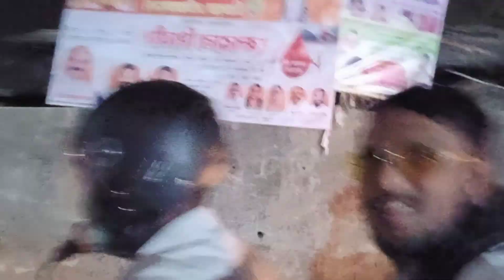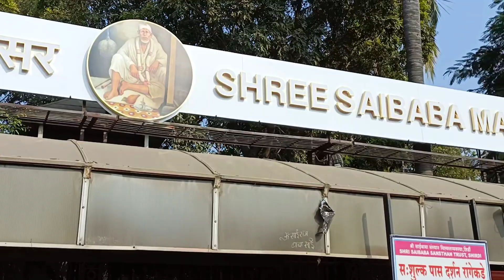Mumbai to shirdi Padayatra Day 9 ll let hai par aagaya 🤣 ll or Mai AAYUSH se bhi mil liya 💯😅✨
Padayatra Shirdi vlog day 9

                     ⚠️ Alert ⚠️

wear ur helmet than only ride ur bike on road.

              ❤   For viewers  ❤

& put the bell icon on so u will get the. Upcoming video notifications .

      Enjoy the padayatra Shirdi Vlogs .